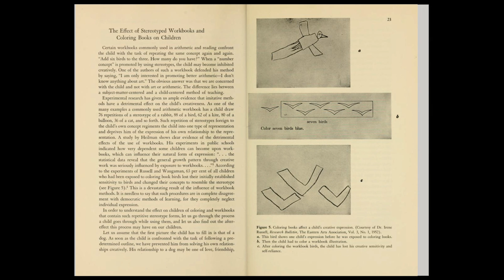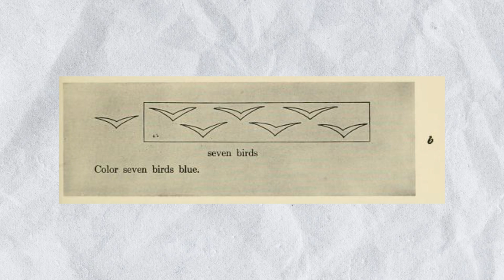Coloring Book, Creativity & Childhood (Hindi) | Are coloring books good for kids?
Are you struggling to teach your child to color between the lines? Wait !!! .but is that the right approach???

When my daughter was growing up and I was thinking of various ways to keep her busy and mentally stimulated, art and craft always topped my list. I made sure my art and craft supplies included Jumbo size crayons for easy palm grip, markers/ highlighters, drawing books, and coloring books.

I had learnt in my psychology class that children should never be asked to color between the lines or red for apple, green for grapes, yellow for mango as it affects their creativity. But little did I know that the coloring books we parents use to keep our children busy were doing much more harm than good.